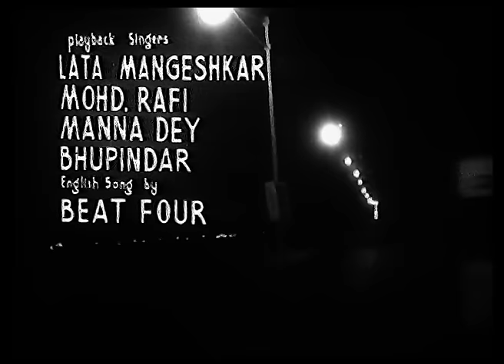आख़री ख़त Aakhri Khat - Full Movie | Rajesh Khanna, Indrani Mukherjee, Naqi Jehan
Starcast: Rajesh Khanna, Indrani Mukherjee, Naqi Jehan, Master Bunty, Nana Palsikar, Manvendra Chitnis, Mohan Choti, Tun Tun
Directed by: Chetan Anand
Produced by: Himalaya Films

Aakhri Khat is a 1966 Bollywood film written and directed by Chetan Anand. This film marked the debut of Rajesh Khanna, who became the first superstar of Indian Cinema from 1969. The film was given 5 stars in Bollywood Guide Collections.
Chetan Anand, started the film with a bare outline of a script and a 15-month-old infant who he let loose in the city, following him with his camera, mostly a hand-held camera, taking in all the city sounds, under the cinematic direction of Jal Mistry. The film was selected as the Indian entry for the Best Foreign Language Film at the 40th Academy Awards in 1967, but was not accepted as a nominee.

Synopsis: Govind (Rajesh Khanna) is a young sculptor. While vacationing near Kullu, he sees Lajjo (Indrani Mukherjee) and falls in love. Subsequently, they get married secretly in a village temple. He then has to leave for the city to further his education. Meanwhile, the girl learns that she is pregnant. On finding this, her stepmother sells her off for Rs. 500, where she is beaten. Some time later, she gives birth to a little boy named Buntu. Later, Lajjo comes to Mumbai to meet Govind, carrying her one-year-old son. She leaves a letter for him at his doorsteps, and wants to leave the child with him as well. However, she is unable to go through with it, so she takes Buntu with her. They keep wandering and feed off whatever comes their way, but soon she dies leaving her son alone. The rest of the film is a story of the little child, wandering around the city. He goes out of the house, eating whatever he finds, including a pill, which makes him doze off. On waking up, he wanders even more and more into the city. Meanwhile, Govind becomes aware of everything through a letter she has left behind, Aakhri Khat (Last Letter). He soon realizes his mistake and with the help of police tries to find his wife and son, though only finds his wife's body. Later, he shows the Police inspector Naik, (Manvendra Chitnis), the statue of Lajjo he has kept in his studio. The child is then rescued by a man who is a staff member of an orphanage nearby. He escapes from that place at night. And after a long time of wandering here and there, and with the help of some people, he ultimately reaches home to find a statue of his lost mother, and a new lady, who is now his new mother.